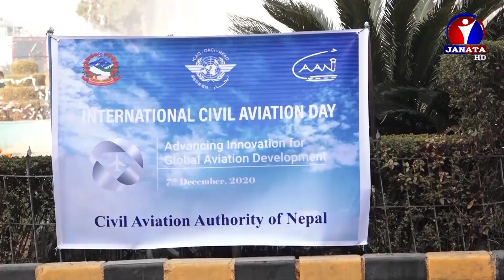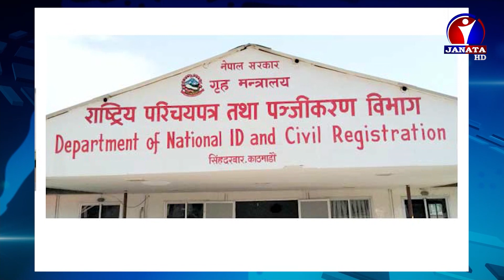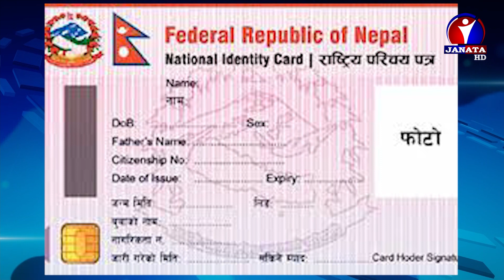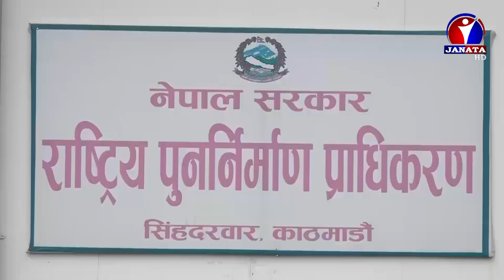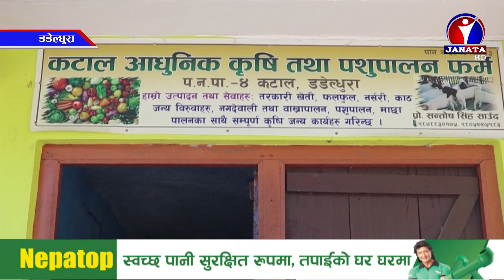Bhojpuri Samachar | भोजपुरी समाचार - 2077 Mangsir 22